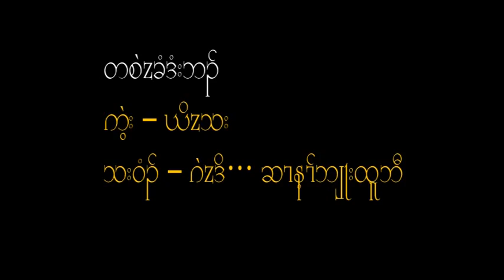Karen song Ta san Kee Dee Ba